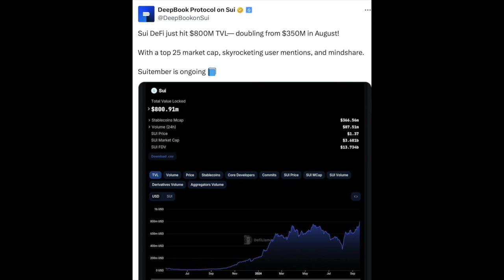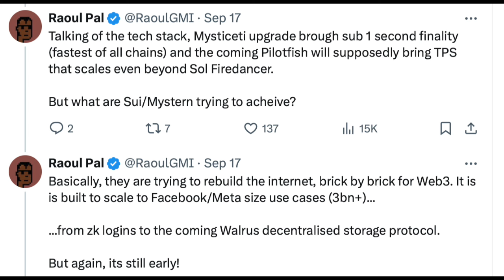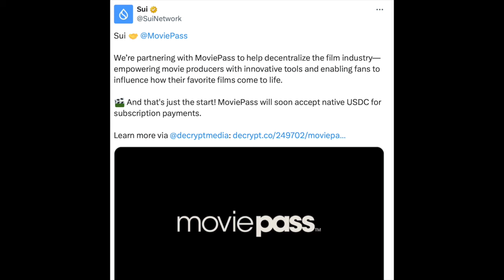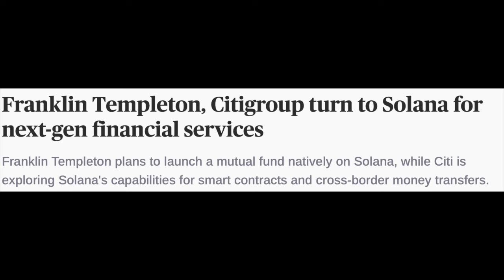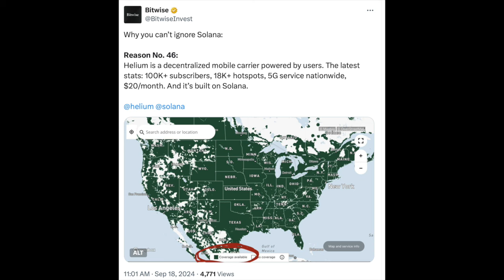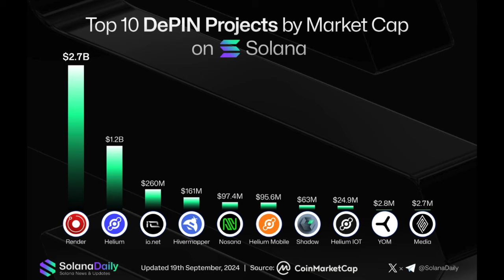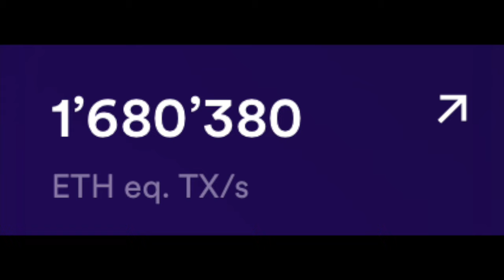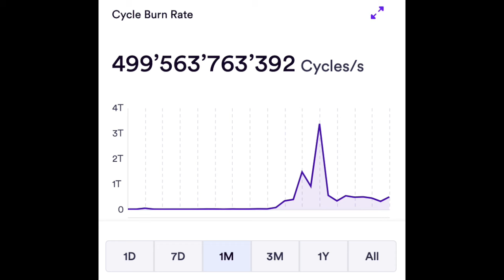Which Blockchain Is Better? (SUI, ICP, or SOL?)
Check out ‪@Theearlystageinvestor‬ YouTube channel and Instagram for daily crypto news.